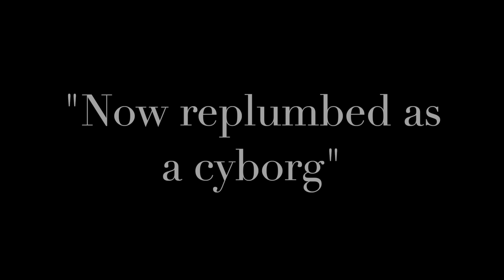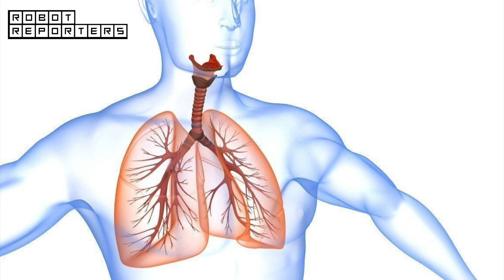PETER 2.0: The Cyborg is now online - Dr Peter Scott-Morgan - Episode #2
"PETER 2.0 is now online"

The 2nd episode of our series dedicated to Dr Peter Scott-Morgan's journey to becoming 'world's first full cyborg'.

Dr Peter Bowman Scott-Morgan, 61, was diagnosed with a 'terminal' disease but decided to fight it by becoming a cyborg. Now, he has returned home after 24 days in Intensive Care. "All medical procedures now complete and a huge success. My mini-ventilator keeping me breathing is a LOT quieter than Darth Vader’s."

Credits- - - - - - - - - - - - - - - - - - - - - - - - - - - - - - - - -
Videos, photos and articles: